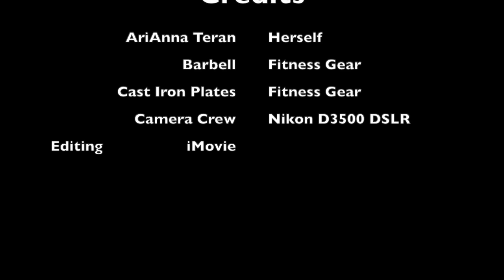SPHS 502 - Demonstration and Feedback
This video is about SPHS 502 - Demonstration and Feedback